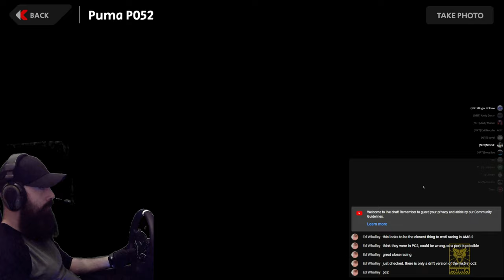AMS2 | NRT Puma Cup | Round 6 | Red Bull Ring Short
Racing with the NRT guys

Intro 00:00
Qualifying 02:34
Race 15:10
Results 31:15